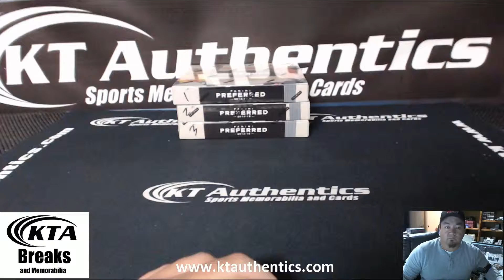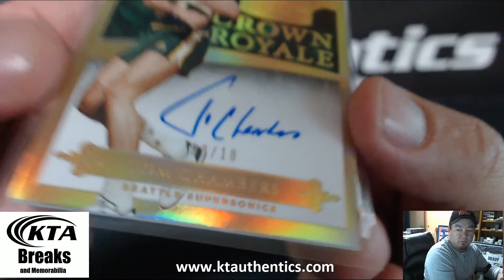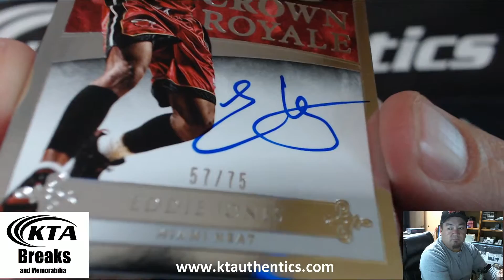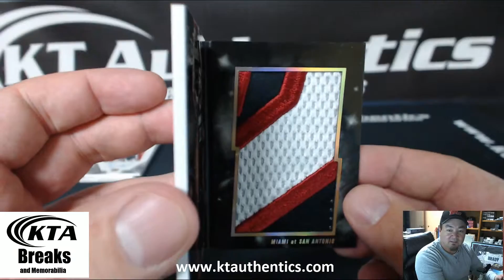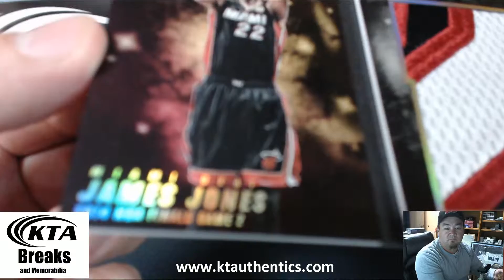KTAuthentics - 2014-15 Panini Preferred Basketball Hobby Box - mwhite58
2014-15 Panini Preferred Basketball Hobby Box - mwhite58